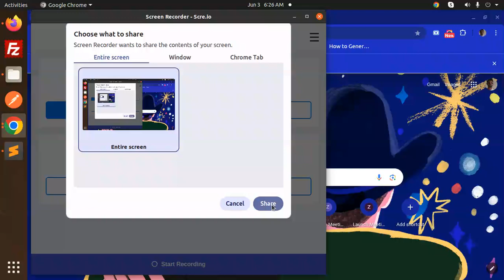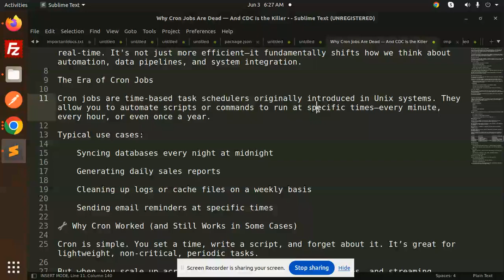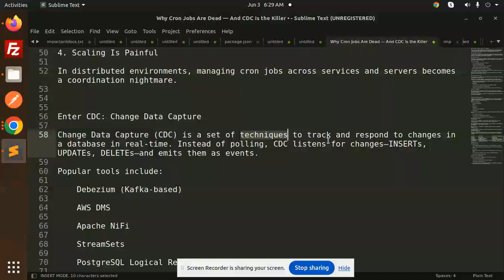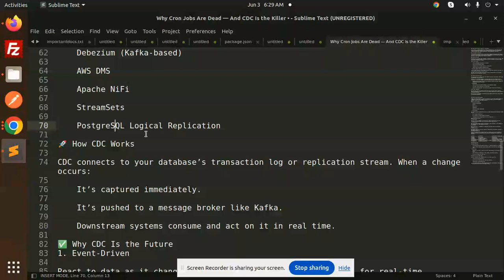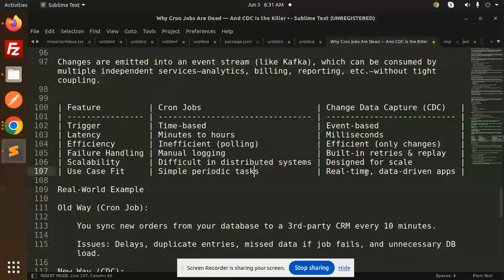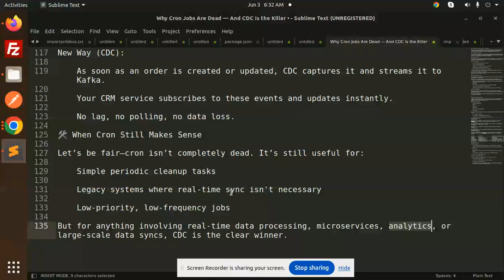RIP Cron Jobs in 2025 💀 | Real-Time CDC Has Taken Over 🚀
⏰ Cron jobs are OUTDATED in 2025!
Say goodbye to scheduled tasks and hello to real-time data syncing with Change Data Capture (CDC) 🔥.

In this video, we’ll break down:
🚫 Why cron jobs no longer meet modern app demands
⚠️ The risks of delayed or missed executions
📊 How CDC offers real-time, event-driven automation
🔄 Live data sync across databases & microservices
⚡ Boosting performance, accuracy & scalability
🧠 Use cases & architecture for implementing CDC

💡 Whether you're a backend developer, data engineer, or DevOps enthusiast — this is a must-watch to future-proof your systems!

Cron Jobs Are Dead ☠️ | Here’s What Replaced Them in 2025 🔄

No More Cron Jobs? 😱 | How CDC Is Revolutionizing Real-Time Systems ⚡

The Fall of Cron Jobs in 2025 📉 | Meet CDC, the New Automation King 👑

Why Developers Are Abandoning Cron Jobs in 2025 🚫⏲️

From Cron to CDC 🔄 | Real-Time Data Pipelines Made Easy 🧠

The End of Cron Jobs? ⏳ | Real-Time Automation with CDC Explained 🔍

CDC vs Cron Jobs ⚔️ | Why Real-Time Wins in 2025 🎯

2025 DevOps Alert 🚨: Stop Using Cron Jobs, Use CDC Instead! 🔧

Cron Jobs Can’t Keep Up 🚫 | CDC Is the Future of Data Sync ⚙️

Why Legacy Cron Jobs Are Holding You Back in 2025 🐌💥

Replace Your Cron Jobs in 2025 🛠️ | Real-Time CDC Is the Upgrade You Need 💡

Nest